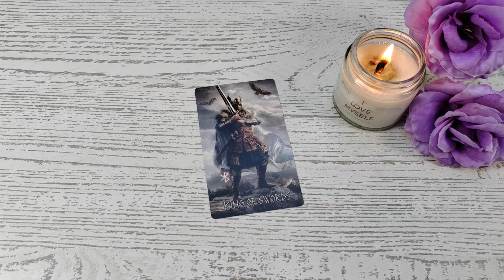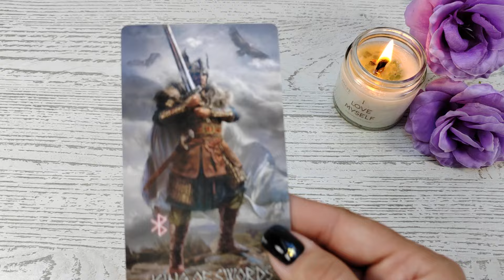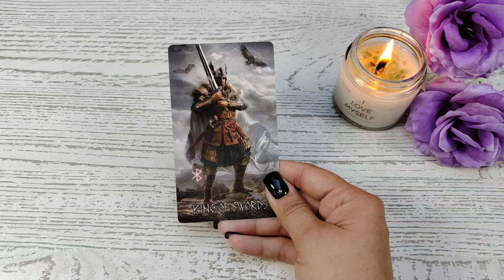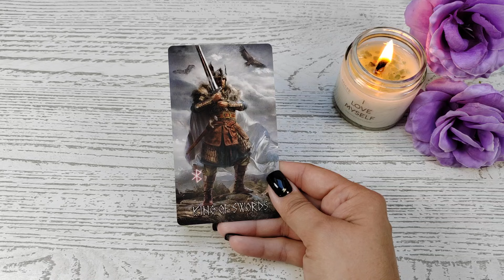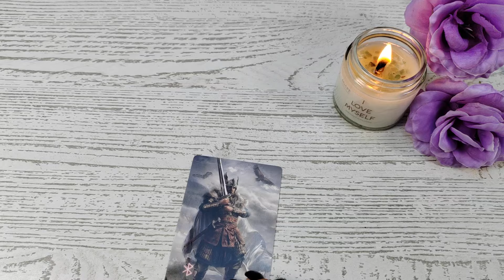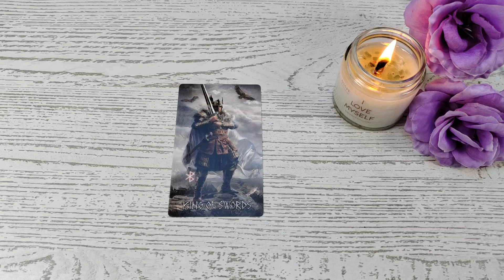Karta na Dzień Dobry 🌞 9.07.2024 🌞 Mądrość, ważne decyzje, dobry doradca, analiza i rozwiązanie.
Kawusia dla Libry 😁☕❤️:
Z góry dziękuję za wsparcie! 🙏😘
Dziękuję
Talia użyta w czytaniu:

🌞 Runic Tarot